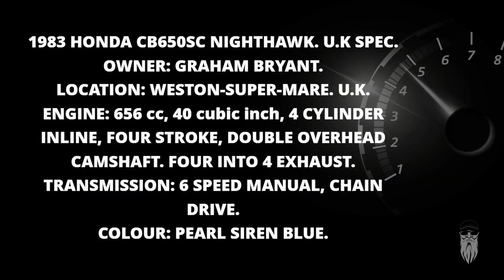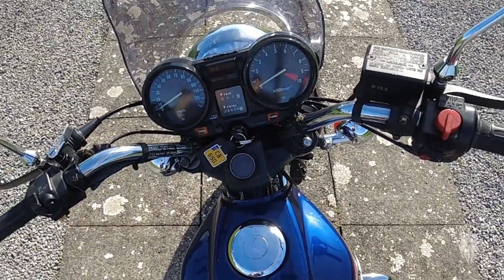1983 HONDA CB650 NIGHTHAWK.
1983 HONDA CB650 NIGHTHAWK.
An iconic bike from the 1980's, this Pearl Siren Blue, 1983, 650cc, Nighthawk, has covered just 22,000 miles from new.
The Honda CB650SC/Nighthawk was sold between 1982 and 1985.
In 1982, the Nighthawk replaced the Custom of the previous years and featured a re-designed tank and side covers. In 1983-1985 a new DOHC engine replaced the SOHC engine used from 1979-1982. The new engine had hydraulic valve lash adjusters and was rubber mounted. This year also saw the move from chain drive to shaft-drive for this model.